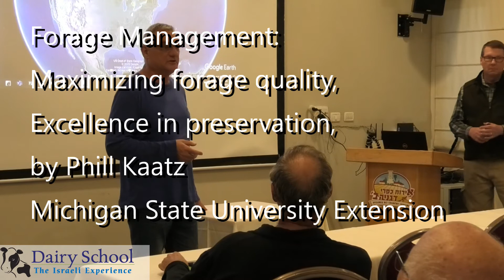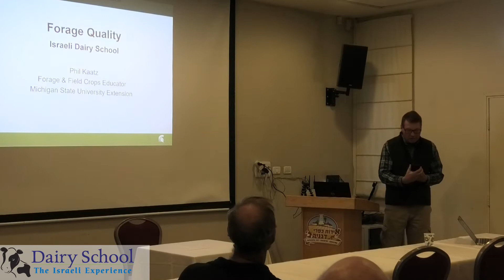Forage Management: Maximizing forage quality. Excellence in preservation. by Phill Kaatz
Forage Quality Lecture at the Israeli Dairy School seminar to American dairy farmers in Israel January 2020, Phil Kaatz, Forage & Field Crops Educator Michigan State University Extension
High producing dairy herds in any country of the world rely on forages as the backbone of the ration. Proper forage quality is essential for a well-managed dairy farm. Whether it is the high producing mature cow or the very young growing heifer, managing forage bottlenecks will ultimately lead to greater production efficiency. The challenge for every producer is to improve aspects of the forage program by improving efficiency annually by one to two percent, in some aspect of their operation, thereby increasing profitability.

In the United States, corn silage and alfalfa are the two primary forages used in the dairy industry. Growing the crop, harvesting the crop, and storing the crop are the three primary areas this presentation will have as the focus.